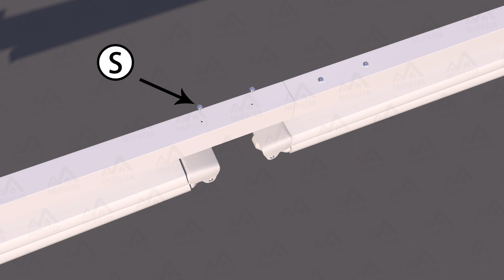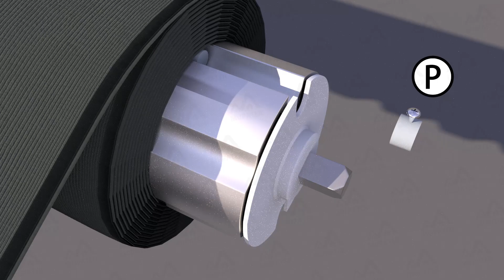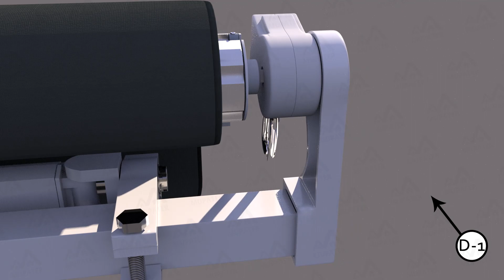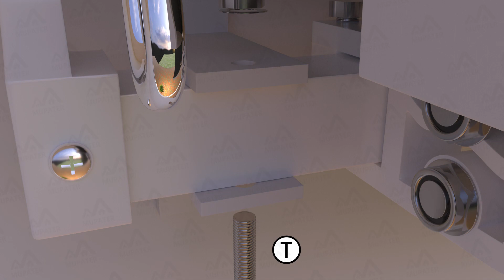Mupater 8'x 7' Patio Retractable Awning with Manual Crank